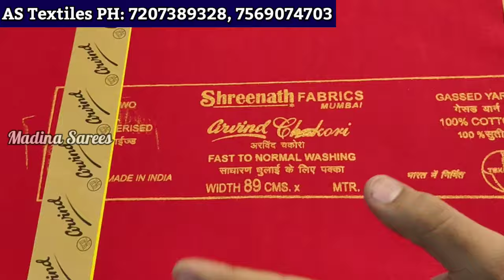Wholesale Maggam Work Blouse Piece Lining, Saree Falls, Petticoats Madina Hyderabad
Shop Adress:
AS Textiles Wholesale Fancy Sarees
S.No D-26 2nd Floor
New Madina Complex, Madina Market
Shop Phone Number
Call & Whatsapp